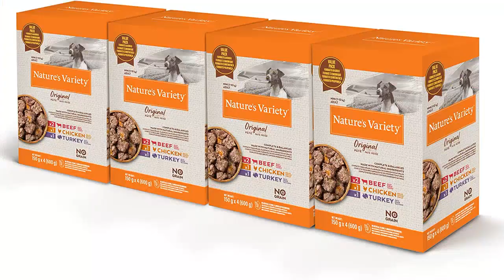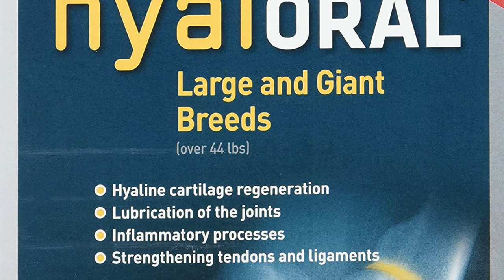Yogurt para perros: Los 4 mejores yogures para perros: ¡descubre los mejores para tu mascota!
✋  Aquí están los 4 mejores yogures para perros: ¡descubre los mejores para tu mascota! disponibles en el mercado.

🔽🔽🔽 ENLACES DE COMPRA YOGURT PARA PERROS 🔽🔽🔽

1) Arquivet Aros masticables con Pollo - Caja de 24 Unidades - Anillos, Donuts, roscos masticables - Snacks Naturales para Perros - Chuches, golosinas, premios, recompensas para Perros

2) Nature's Variety Original No Grain - Multipack de patés para Perros Adultos Mini - 4 Multipacks de 4 x 150 g - Total 2,4 kg

3) Farmadiet Hyaloral Razas Grandes y Gigantes 10 Blísters con 12 Comprimidos - Total: 120 Comprimidos

4) Spray de Plata Coloidal 100% Natural para Animales (Perros, Gatos) Versátil ● Cicatrizante ● Picazón de Perro (Dermatitis, ácaros, alergia) ● para Piel, Ojos, Oídos.

00:00 - Intro
00:06 - 1) Arquivet Aros masticables con Pollo - Caja de...
00:38 - 2) Nature's Variety Original No Grain - Multipack de...
01:21 - 3) Farmadiet Hyaloral Razas Grandes y Gigantes 10 Blísters...
01:48 - 4) Spray de Plata Coloidal 100% Natural para Animales...
02:20 - Outro